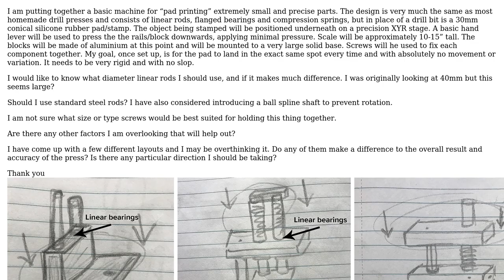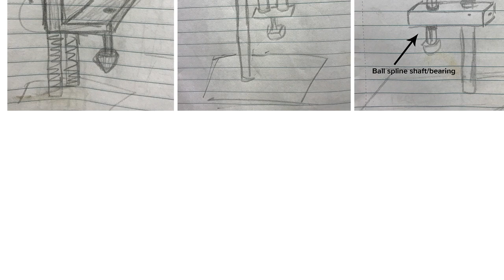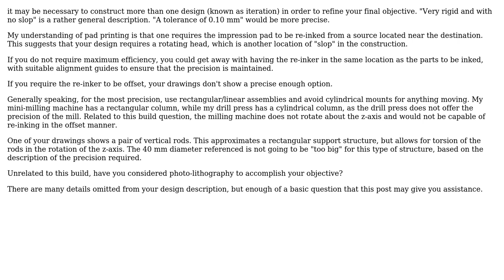Engineering: Help with linear rod drill press like design/materials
With thanks & praise to God, and with thanks to the many people who have made this project possible! | Content (except music & images) licensed under CC BY-SA | Music | Images & others | With thanks to user Jalapeno Jack user fred_dot_u and the Stack Exchange Network Trademarks are property of their respective owners. You are responsible for your own actions.